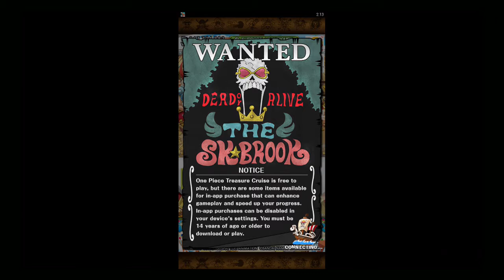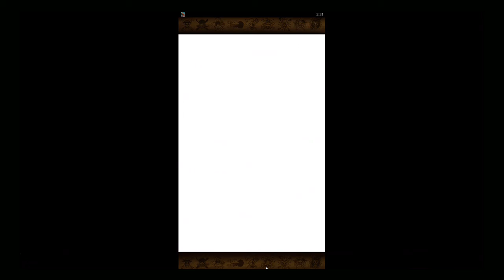ONE PIECE TREASURE CRUISE (PC) Part 14: Main Story - Grand Line Entry Zone - Drum Island (2/2)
ONE PIECE TREASURE CRUISE on Android, iOS, PC. Google Play - Free to play.
Adventure - Main Story - Grand Line Entry Zone - Drum Island
ONE PIECE’s story sets sail in ONE PIECE TREASURE CRUISE - an epic anime RPG with over 100 million downloads worldwide! Sail the Grand Line with Luffy, Zoro, Nami and all your favorite ONE PIECE characters in this hit anime adventure!

Build your dream crew of pirates from the ONE PIECE anime! Mix and match over 2,000 characters across ONE PIECE’s story to make the ultimate team. Recruit ONE PIECE heroes and villains from every arc, island and season, like Chopper, Princess Shirahoshi and Vivi!

Bring the Straw Hat Pirates together or assemble your favorites from any crew - the Seven Warlords of the Sea, the Mink Tribe, the Whitebeard Pirates and more! Collect ships like the Going Merry and the Thousand Sunny, then sail from the East Blue to the Grand Line! You can find every ONE PIECE character you know and love in ONE PIECE TREASURE CRUISE.

This anime RPG takes you through the ONE PIECE storyline from its very beginning through all the hit series’ arcs. Join Luffy on his quest to become the pirate king, relive the story and team up with the anime stars you love.

Battle pirates and marines from all of ONE PIECE’s journeys, from the Baratie Restaurant to Impel Down and beyond. Join the adventure with Luffy, Nami and Zoro on the Going Merry, travel through Thriller Bark with Brook and team up with Trafalgar Law in Dressrosa.

Turn-based strategy meets an intuitive tap battle system in ONE PIECE TREASURE CRUISE, creating nonstop pirate action! This anime adventure game uses a unique tap timing system to unleash chain attacks and combos, including special moves from the ONE PIECE anime!
PC gameplay. Genre: Role Playing. T - Teen • ONE PIECE TREASURE CRUISE. Enjoy the videos!

MagneonGames.

Also on:
Twitter • ONE PIECE TREASURE CRUISE. Enjoy the videos!

MagneonGames.